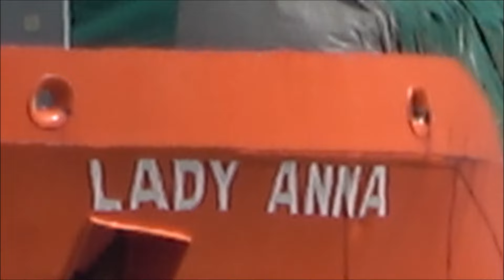Catching boats and a ship.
A trip down the river today to see what we got,  and a few boats came past plus a big ship.(Lady Anna)
With Ron and Lee.